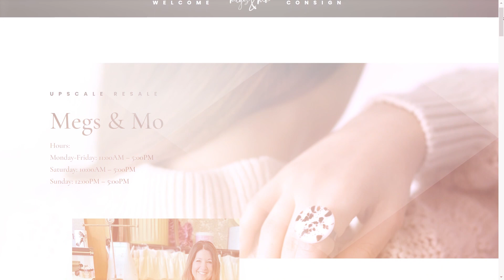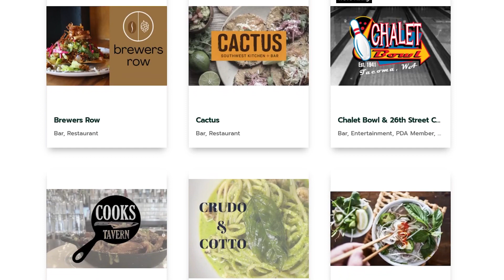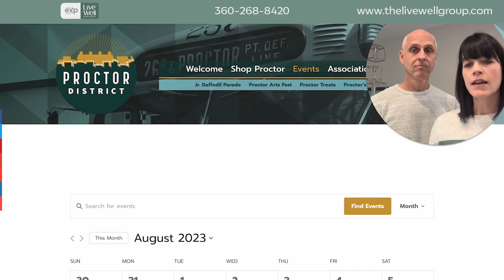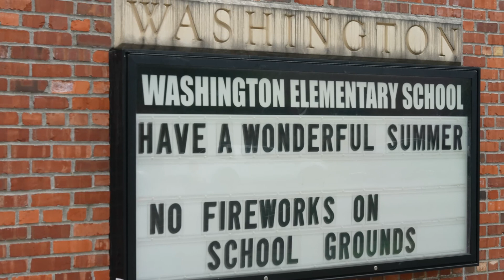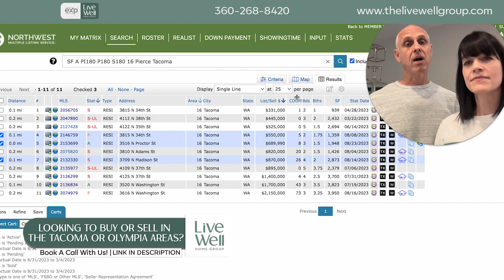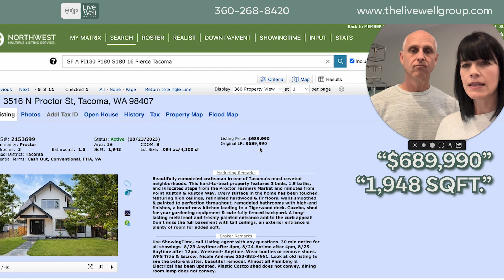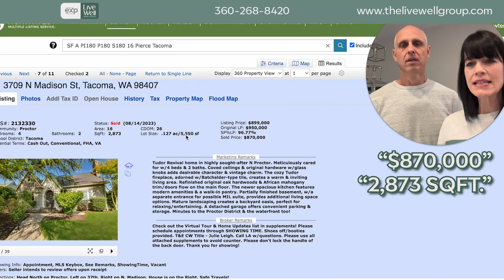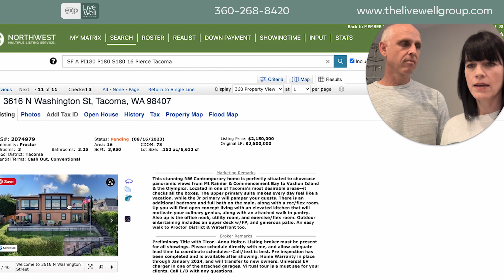Where To Live In Tacoma Washington | Take A Tour Of The Proctor District!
See this if you are considering where to live in Tacoma, Washington. Discover one of the most desirable neighborhoods in Tacoma Washington, the Proctor District. This community tour will give you a sneak peek into living in Tacoma Washington, specifically in the thriving Proctor District. From local businesses to community events, this Tacoma neighborhood has so much to offer. Dive in and explore the distinctive charm that makes Proctor District a dream destination for many!

Timestamps:
0:00 - Proctor District Community
0:48 - Why People Love To Live In Proctor
1:35 - Amazing Shops
4:18 - Coffee Shops
4:58 - Incredible Restaurants
6:24 - Fun Things To Do!
7:30 - Lots Of Events!
10:00 - Grocery Shopping
10:28 - Check Out Some Of The Amazing Houses You Can Get in The Area!
21:15 - If You Want To Move Here, Reach Out To Us!

ABOUT JOE & CHARITY SLAWTER:

We are Joe & Charity, your friendly and dedicated real estate duo! We understand that owning a home where you can create cherished memories is a dream for many, and it's our greatest joy to help you connect with that dream.

Our passion lies in seeing you in your perfect home, ready to embark on the next exciting chapter of your life. We believe that every client is unique and deserves to be truly heard and understood. That's why we tailor each experience to suit the individual needs and desires of our clients while maintaining the same level of dedication, hard work, and respect for everyone.

We're committed to turning your dream into reality and can't wait to celebrate with you when that day arrives.

Here's to dreams fulfilled,
Joe and Charity Slawter 🥂

Remember to engage with us on social media for the latest updates, tips, and more: